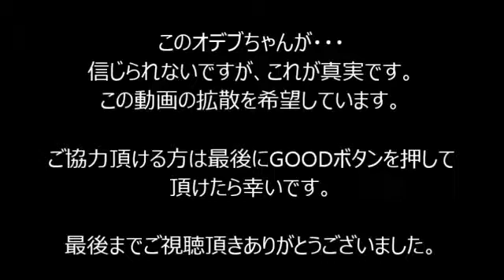[Impact] cette jeune fille a eu une enfance de quelque chose que je ne pouvais pas croire à ce sujet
[Impact] cette jeune fille a eu une enfance de quelque chose que je ne pouvais pas croire à ce sujet. Surprise, ce qui est mauvais.quoi?! 【Surprise】 des photos, des cheveux bruns longs. nn et [sans surprise] cette jeune fille a eu une enfance de quelque chose que je ne pouvais pas croire à ce sujet, et le choc！ [Cette vidéo est également recommandé] cette fille de pin. nn [impact] cette jeune fille de la petite enfance a été constaté à la suite. dans ce ZP.